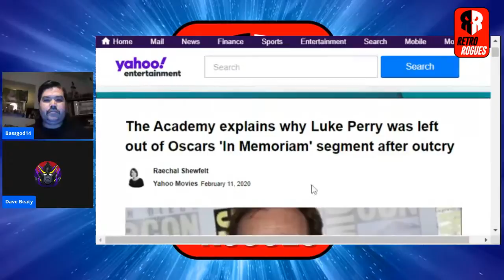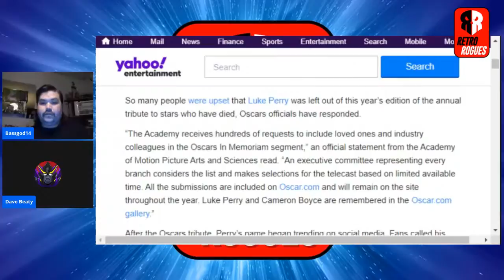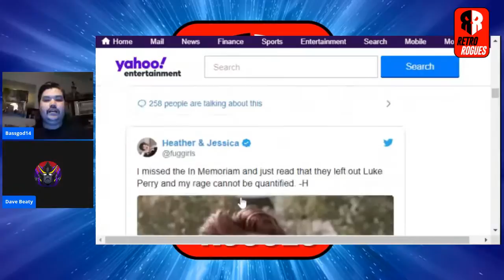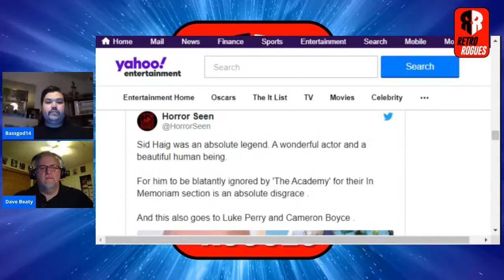Luke Perry, Sid Haig, Rene Auberjonois Oscar snubs!!!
The Retro Rogues discuss the omission of Luke Perry, Rene Auberjonois, Sid Haig and others from the In memoriam portion of the Oscars.